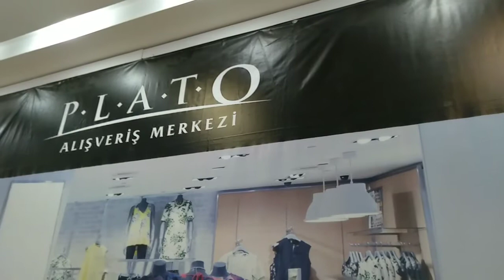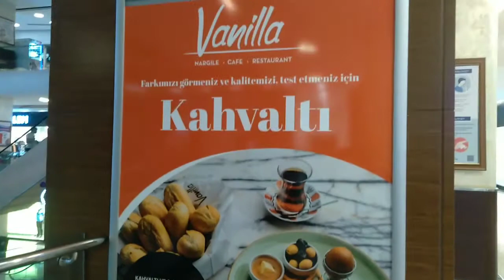WALKING TOUR ISTANBUL PLATO AVM 2021